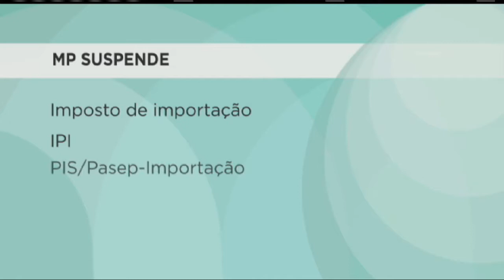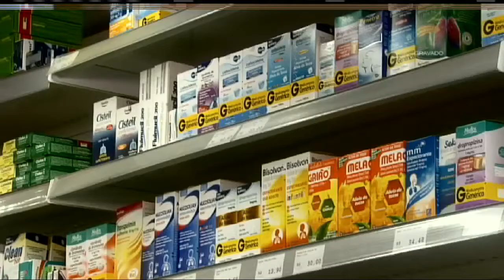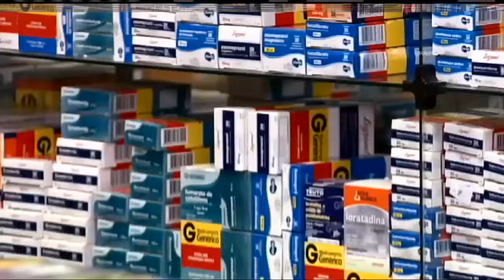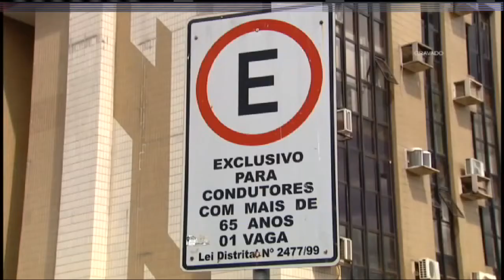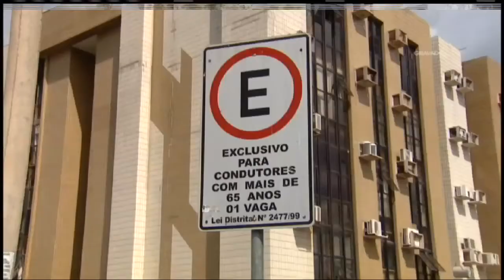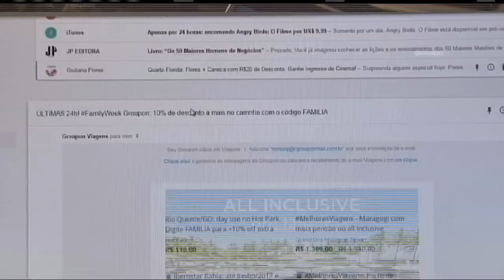Jornal da Câmara | Isenção fiscal para petrolíferas movimenta Plenário | 04/12/2017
Temas bem polêmicos devem movimentar o Plenário Ulysses Guimarães nesta semana. Na pauta, as dívidas previdenciárias do setor rural e os detalhes da medida provisória que beneficia petroleiras com isenção fiscal. Uma proposta ainda mais controversa pode movimentar o Plenário: a reforma da Previdência.

Sobre a Previdência, o presidente da Câmara, Rodrigo Maia, afirmou, nesta segunda-feira (4), que a reforma é “uma questão que o Brasil precisa enfrentar”. Maia se reuniu no fim de semana com líderes de diversos partidos da base do governo. Juntos, esses partidos teriam cerca de 320 deputados, o que seria suficiente para aprovar a reforma da Previdência. Maia não quis marcar uma data para a votação, mas disse esperar que ela seja feita ainda neste ano.

Outros destaques desta edição:

– Debatedores criticam projeto que dá isenção previdenciária a faculdades particulares que oferecem bolsas do ProUni;
– Projeto prioriza criança para receber órteses e próteses pelo SUS;
– Sessão solene lembra Dia da Extensão Rural;
– CCJ analisa projeto que deduz do IR gastos dos idosos com remédios;
– Multa para quem estaciona em vaga de idoso pode quintuplicar;
– Comissão aprova regras para empresa aérea vender produtos pela internet;
– Quem vive na área rural pode ganhar porte de arma com mais facilidade.